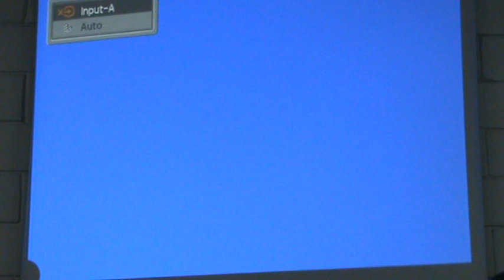Sergio Santos Silva O beijo de Judas 2ªparte CEU 29 04 13